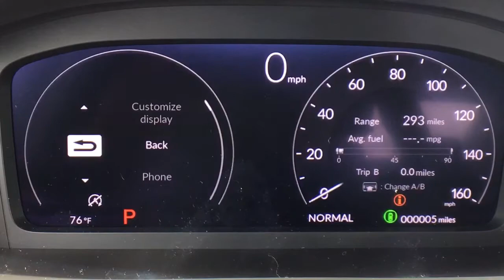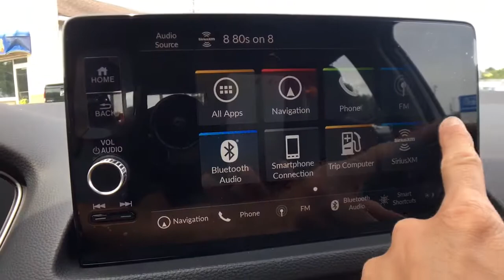2022 Honda Civic_Sedan Vestal, Binghamton, Ithaca, Johnson City, Big Flats, NY H54921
Blue New 2022 Honda Civic_Sedan available in Vestal, New York at Miller Auto Team. Servicing the Binghamton, Ithaca, Johnson City, Big Flats, NY area.